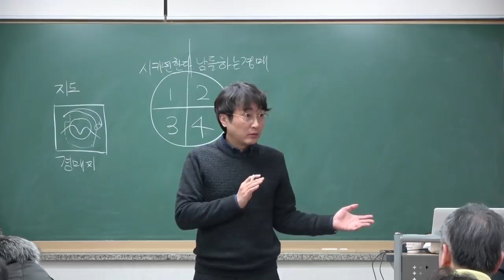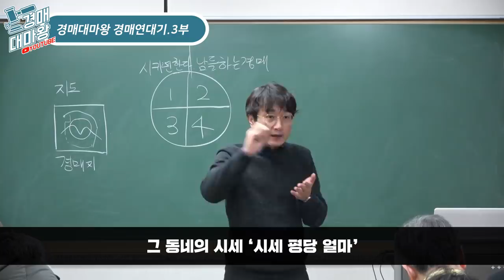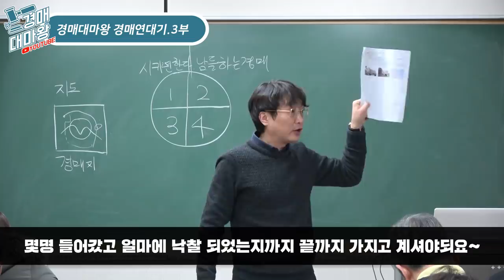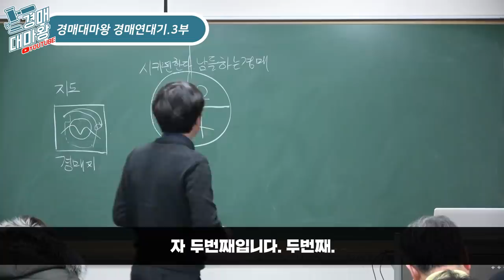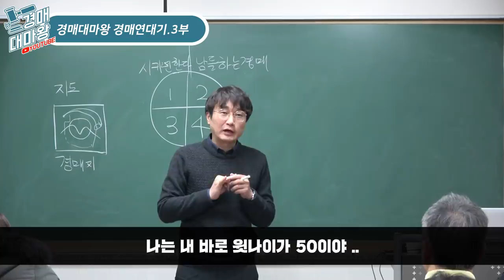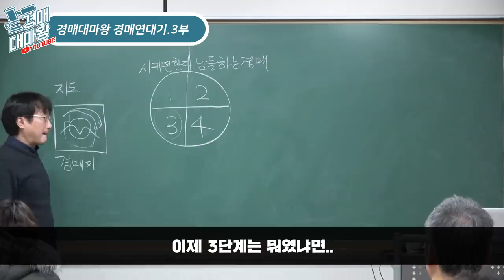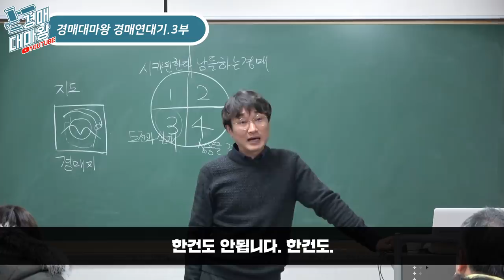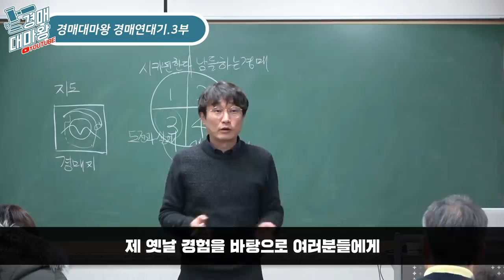[기획]부자가 되기 위한 가장 현실적인 실천방법!3부 돈벌려면 이것부터 실천해라!! 지도 & 경매지